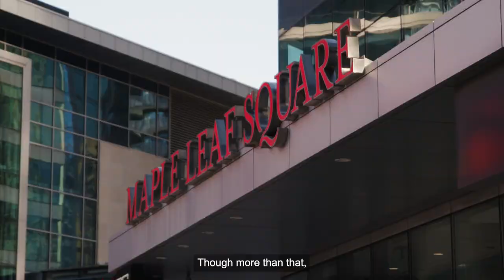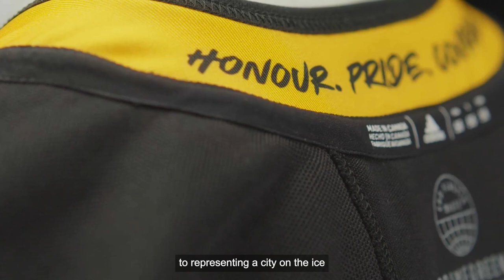An ode to the next generation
A spoken word poem for the next generation of hockey fans.